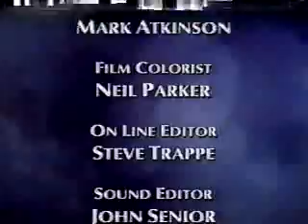Summer 1996 WNEO/WEAO Promos #4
-Savage Skies funding credits
-Savage Skies end credits
-WNET New York bumper
-Savage Skies VHS offer
-This is PBS
-Weather forecast with Jason McCleave
-WNEO/WEAO local underwriting credit: The Beacon Journal
-Masterpiece Theatre
-The Dinosaurs
-Technical difficulties
-Battlefield II
-WNEO/WEAO legal ID